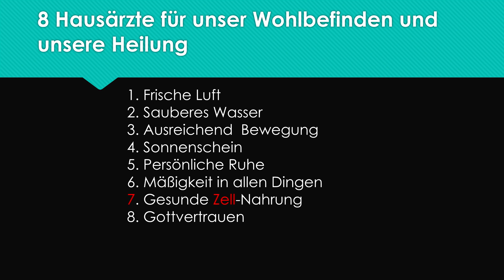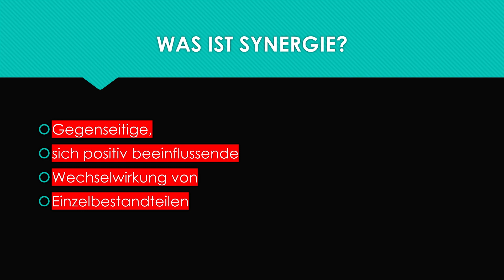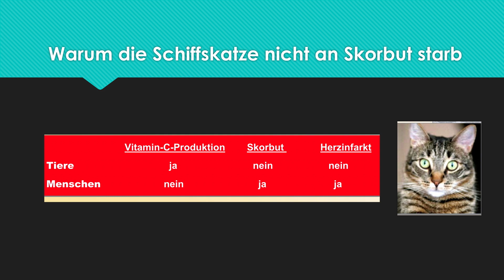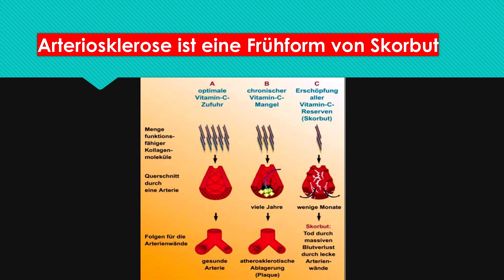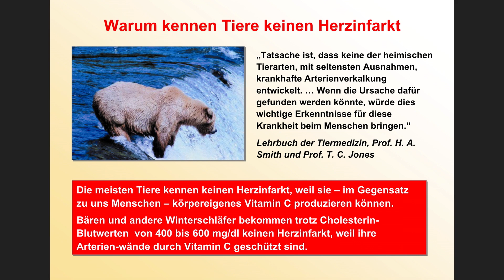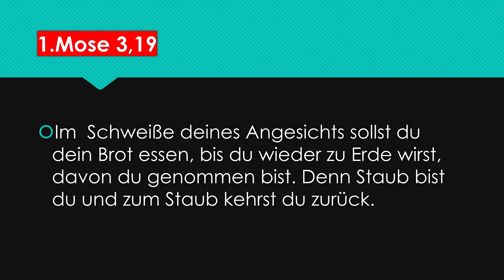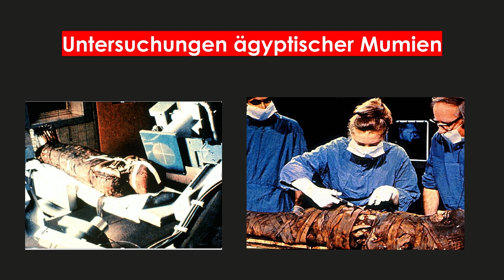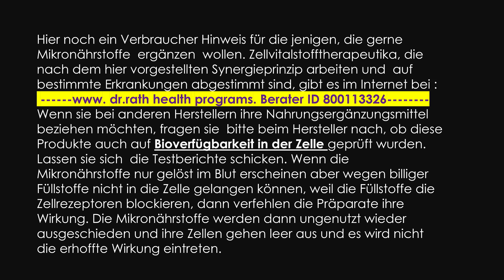Gottes Plan für deine Gesundheit – 3. Zellular Medizin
Sprecher: Claudia Bien

Serie: Gottes Plan für deine Gesundheit